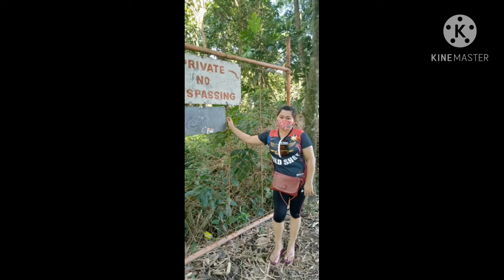Christmas Celebration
Happy to celebrate our christmas with our family and relatives.

intro music
Track:Chris Henry Flash
t8rdfmWk2cM

outro music
kzQiRABVARk